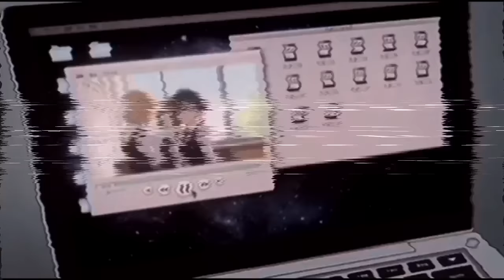Suzuya : Distance...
Suzuya.

Distance ( Pourquoi " 14 " ? )
( facette 14 S , C. )
Pourquoi tomber amoureux des filles qui me déteste le plus ?
Je sais pas si le fait de me connaître changerais les choses , je ne peux pas demander ce que je n’arrive pas à offrir.
Mais votre absence me permet d’écrire et de faire connaissance avec..
Pas important , j’en parlerais plus tard.

                                             Suzuya.

Distance , 14 , Suzuya 🌙